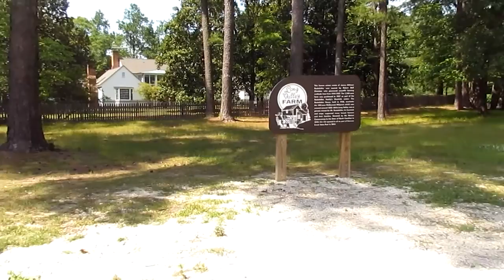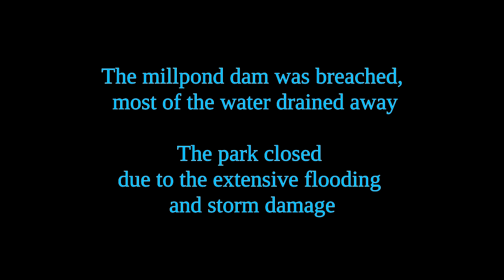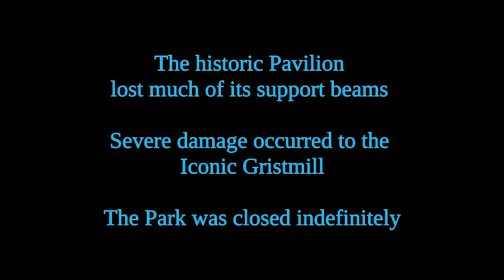Long Valley Farm (The Ballad of James Stillman Rockefeller)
The story of James Stillman Rockefeller and his southern home Long Valley Farm down in the Carolina Pines of Carvers Creek State Park.

Updated with information and photos from Hurricane Mathews in October 2016